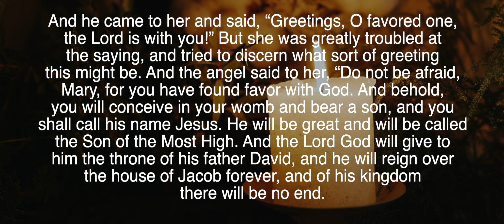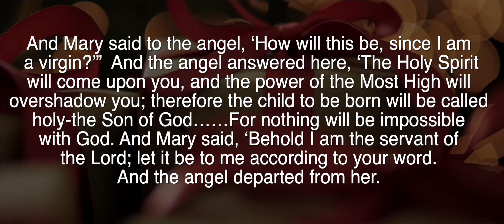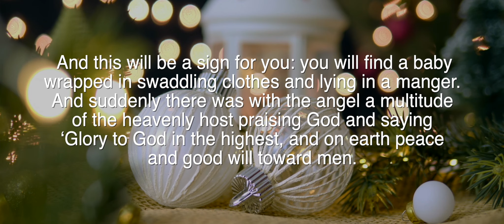Christmas Eve 7pm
Join us online for. our Christmas Eve Service